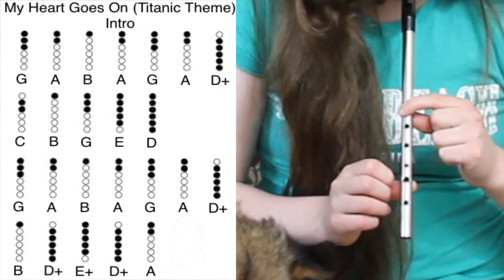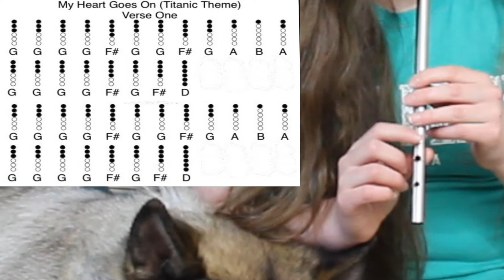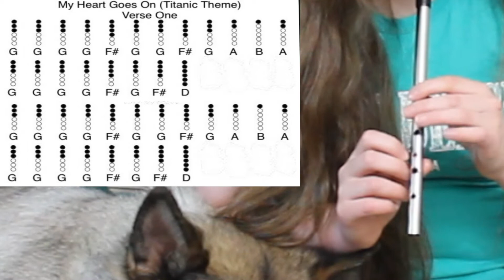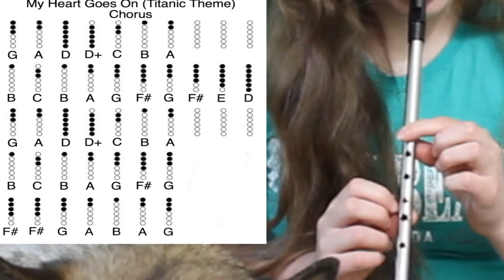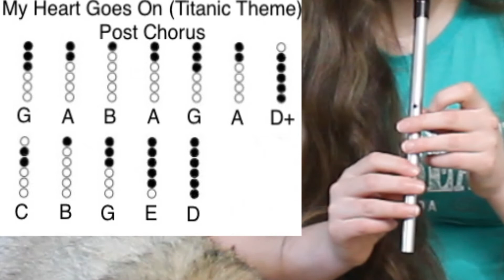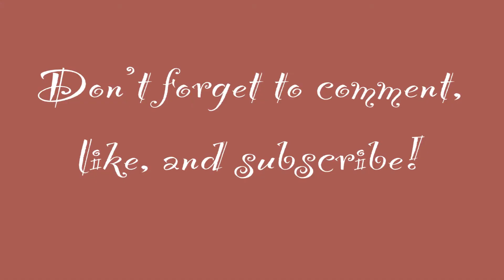Titanic Theme (My Heart Will Go On) | Tin Whistle Tutorial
In this straight-forward tutorial I’ll be teaching you how to play the love theme from Titanic, “My Heart Will Go On”.  I’ll show you the entire song note by note, with accurate and simple tabs that will help you out.